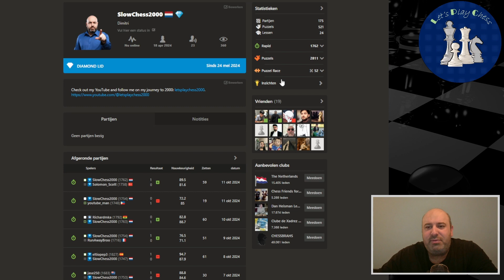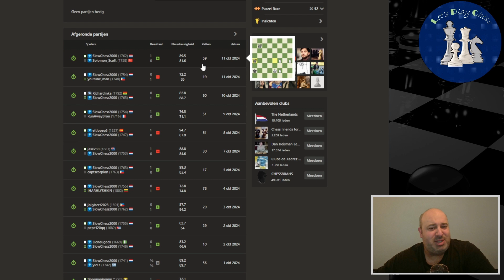Journey to 2000 day 141: Reti | Sicilian variation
This is day 141 of my chess journey to 2000 using a new openingsrepertoire.

White: we play 1.nf3 with the idea to transpose to the Reti, Catalan or English
Black: e4/e5, Old Benoni, reversed London, Caro-Kann

Previous openings in our previous journey to 1800:

White: Italian (giuoco piano), Caro-Kann exchange + two knights attack, French exchange, 4 knights Scotch, Moscow/Rossolimo/Delayed Alapin

Black: Caro Kann, Queens Gambit declined (Janowski), Reverse London system, French Tarrasch

We don't play chess on Sundays because Sundays are restdays ;-) We practice endgames on Sundays, or when we are not feeling sharp enough we practice against the bots.